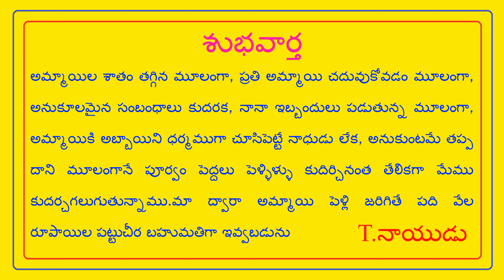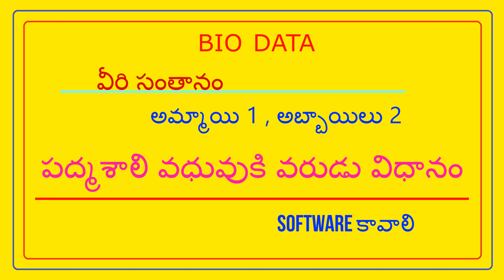500/-ఎక్కువశాతం మంది హడావిడి చేసేది అప్పుతోనే, కష్టపడిన సొమ్మయితే ఎంతవరుకు ఖర్చు పెట్టాలో తెలుస్తాది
FEES 500/- NO PERCENTAGE - ఎక్కువశాతం మంది హడావిడి చేసేది అప్పు సొమ్ముతోనే , కష్టపడిన సొమ్మయితే ఎంతవరుకు ఖర్చు పెట్టాలో తెలుస్తాది // T.NAIDU MARRIAGE LINKS //